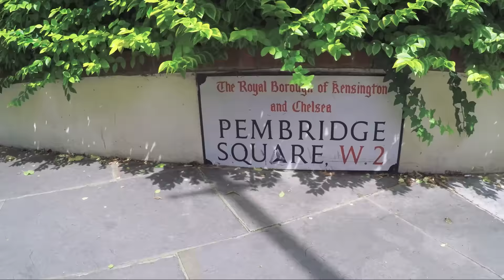Notting Hill in London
Where Julia Roberts and other lucky people call home, Notting Hill is a wonderful piece of London you can't miss. Full of great shopping, sights and excellent food and drink.